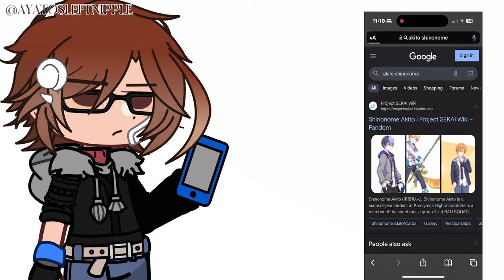♥︎ [] 1 by 1 lego piece| Birthday Special || BSD \\ [gacha] || ft. HD gc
Happy Birthday to me!! i cant believe it’s my birthday, I’m so happy and grateful for the birthday wishes my gcs have gave me and i love them all, its funny how i met the baNgc 2 months ago and we are all so close! I remember when we first met was simply because of matching profile pics of the hashiras, and I’m glad kyo asked them to let us match! I love them so much and they make my day better

The hd gc, really cheers me up, i love them for everything they do and the way they listen to me ranting about my favorite things, makes me smile and makes me happy! I remember making the gc and it hasn’t even been a month since the gc started and we are already so close to each other! Shew, Sei, Nene, Kyo, Vinly and Yue make me all laugh and smile every single day! I appreciate everything they do for me and the gc and every time they say good morning or good night even in the slightest, they cheer me up every time and i just love them so much ( @Shewdazao , @ifoundkup , @akuflan12 , @cheyuue , @aoimkou , and nene (dont know her youtube) I love you guys so much)

I have a shared discord with Kudo and Juni! If you would like to join, the link will be down below!! ⬇️

Characters Used:
Chuuya Nakahara (first video)
Akito Shinonome (Mentioned)
Me
Kyo
Vinly
Shew
Yue
Sei
Nene
Kai (my bf)